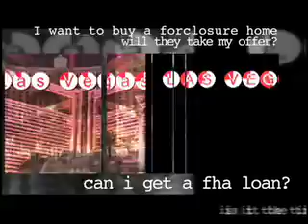LAS VEGAS REAL ESTATE UPDATE-FORECLOSURE FALL OUT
Las Vegas real estate agents Kendall trotter and Steve Hawks with guest realtor Jason Vanzant. Explore the recent foreclosure boom that has been created by the mortgage fraud especially the fraudulently inflated cash back fraud. A rare insiders account from 3 of Las Vegas top realtors on the effect of fraud on the Vegas foreclosure market. A must see episode.